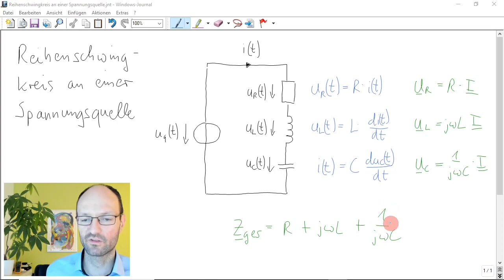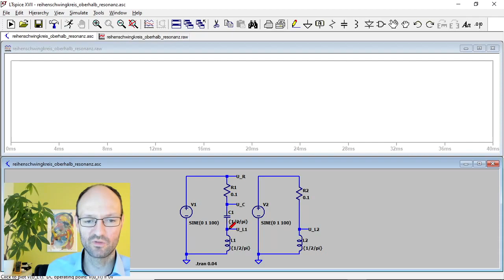Warum verhält sich ein Reihenschwingkreis bei Frequenzen oberhalb der Resonanz wie eine Spule?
Im Video wird die Frage beantwortet, warum sich ein Reihenschwingkreis bzw. Reihenresonanzkreis bei "kleinen" Frequenzen (unterhalb der Resonanzfrequenz) wie eine Kapazität bzw. ein Kondensator verhält. Dazu wird auf die Strom-Spannungs-Beziehungen an den drei Bauelementen Widerstand (R), Kapazität (C) und Induktivität (L) im Zeitbereich und Frequenzbereich sowie die sich daraus ergebende Gesamtimpedanz der Schaltung eingegangen. Das Verhalten der Schaltung wird dann auch durch eine transiente Simulation im Netzwerksimulator LTspice demonstriert. Dazu wird ein generischer Reihenschwingkreis mit einer Resonanzfrequenz von 1 Hz und einer Güte von 10 genutzt. Bis auf das langfristige Einschwingverhalten verhält sich der Reihenschwingkreis bei einer Frequenz, die hundert mal größer als die Resonanzfrequenz ist, sehr ähnlich zu einer Spule mit Reihenwiderstand. Der Strom eilt dabei der Spannung nach.

Kapitelmarken:
0:00 Einleitung und Zeitbereich
1:13 Frequenzbereich
1:44 LTspice-Simulation